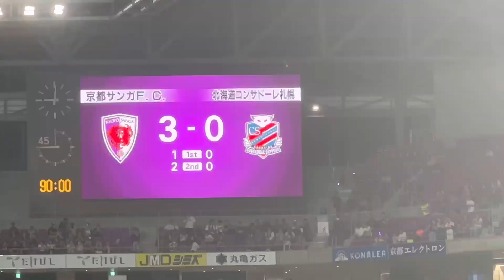2023/8/19 สุภโชค สารชาติ Supachok スパチョーク🇹🇭🇯🇵 vs KYOTO SANGA FC